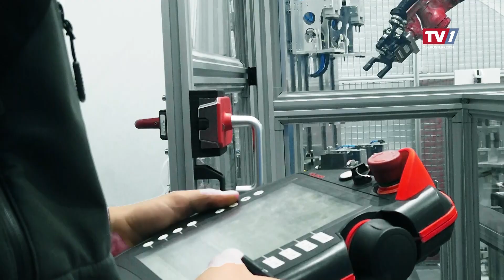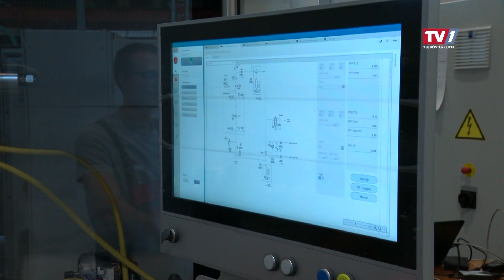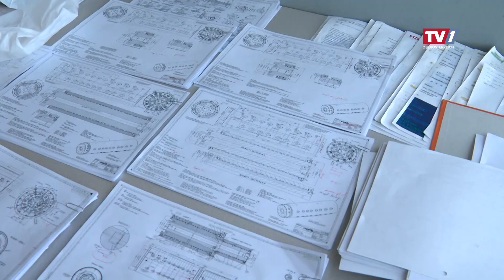TV1 Bericht HAINZL – Mai 2021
HAINZL ist einer der führenden europäischen Systemanbieter in der Hydraulik, Antriebstechnik, Prüfstandstechnik, Automatisierung, Elektrotechnik sowie der Elektroinstallation. Unseren Kunden bieten wir hochqualifizierte Beratung, interdisziplinäres Engineering und kompetentes Projektmanagement.